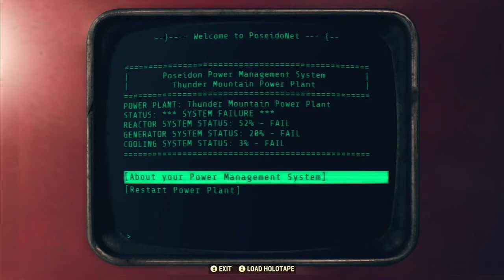Thunder Mountain Master Control Terminal - Fallout 76 Terminal